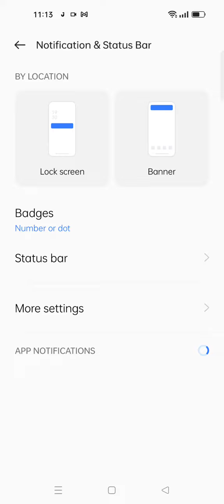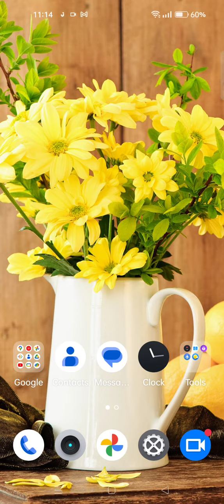Show Battery Percentage, How To Show Battery Percentage In Realme 10S 5G, Battery Percentage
Show Battery Percentage, How To Show Battery Percentage In Realme 10S 5G, Battery Percentage Show Kaise Karen,

Show_Battery_Percentage Realme 10S 5G